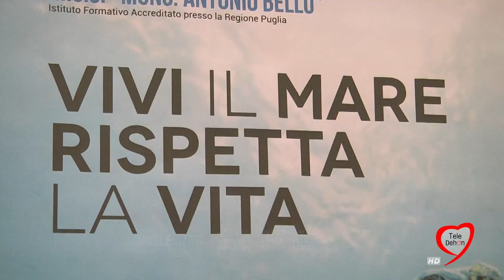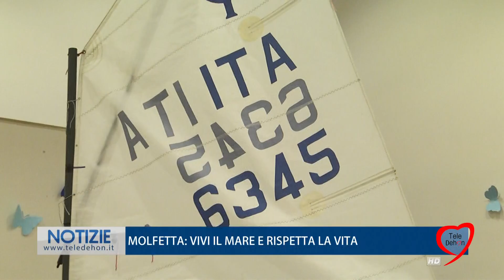MOLFETTA: VIVI IL MARE E RISPETTA LA VITA